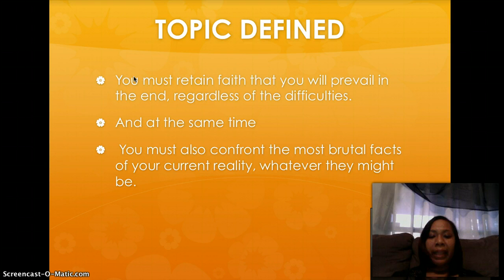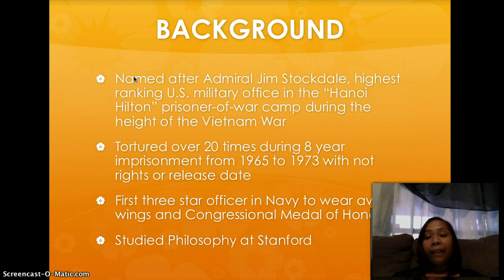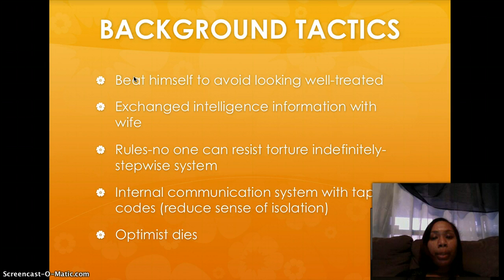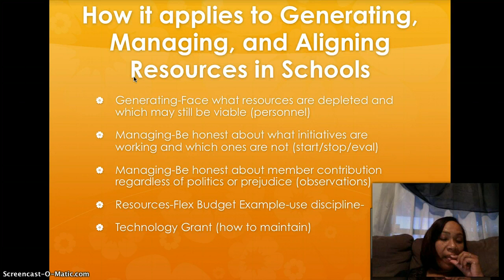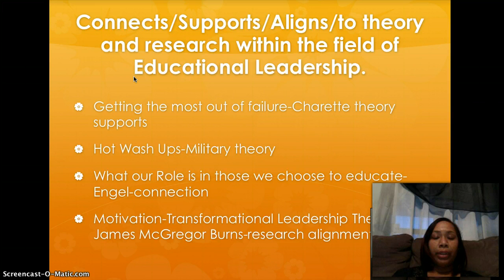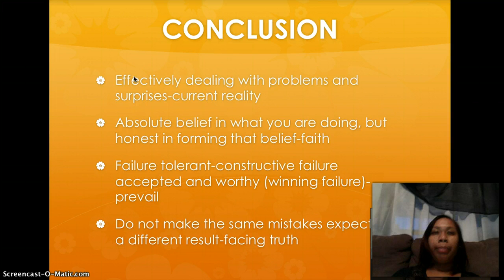The Stockdale Paradox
Tracey Ferguson EDL 607 Good to Great Presentation